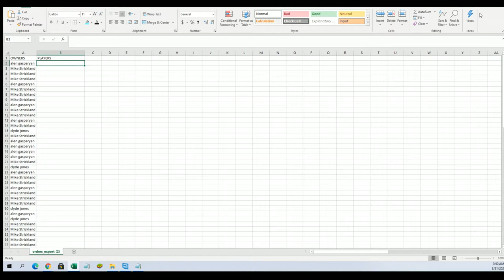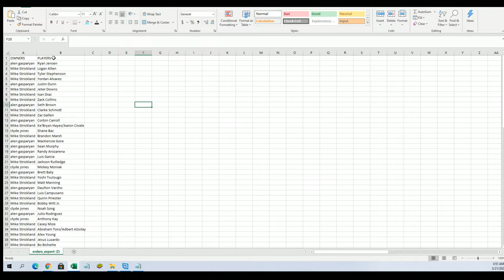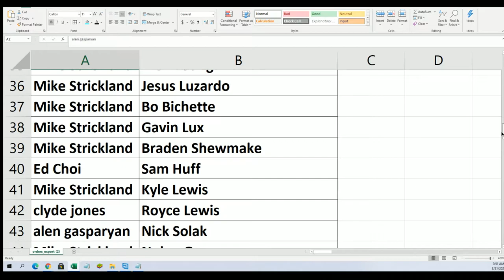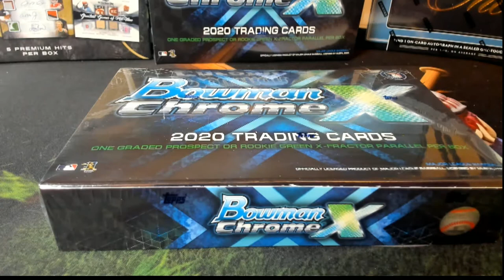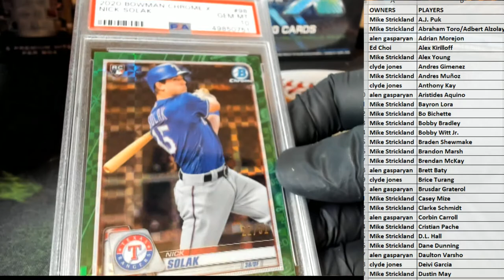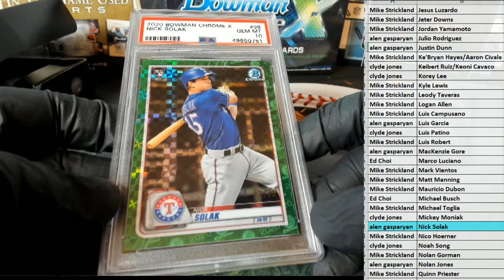2020 Bowman Chrome X Baseball ID 20BOWCHROMEX205